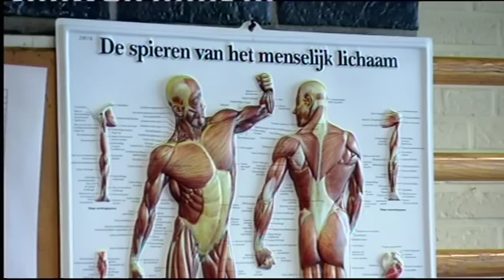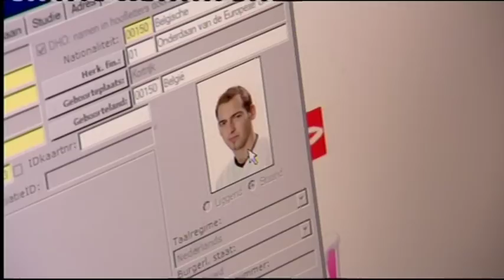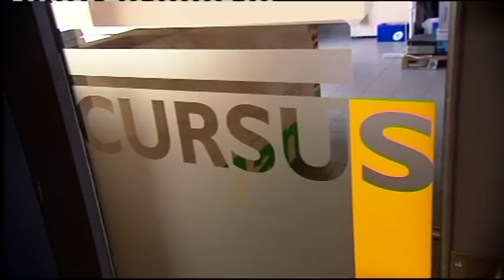Wouter Biebauw studeerde Marketing aan KATHO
een uitzending van Campus - seizoen 2011